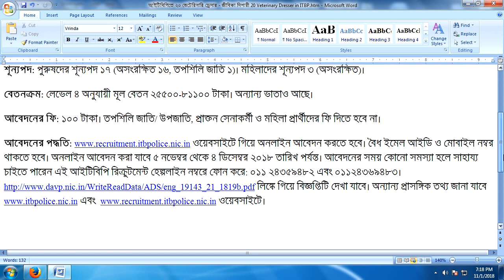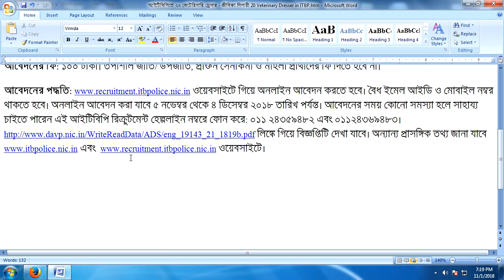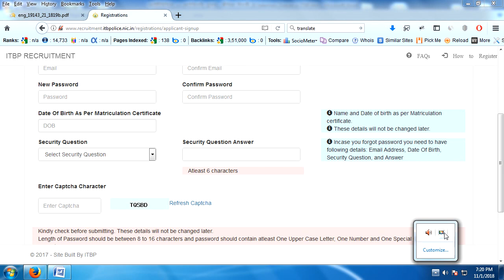Recruitment of the post of Head Constable (Dresser Veterinary) in ITBPolice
Indo Tibetan Border Police will appoint 20 Head Constable (Dresser Veterinary). Any Indian men and women of the following qualifications can apply.

Online application can be made from 5 November to 4 December 2013. If you have a problem during the application, you can ask for help at the ITBP Recruitment Helpline number: 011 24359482 and 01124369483.

PDF Link